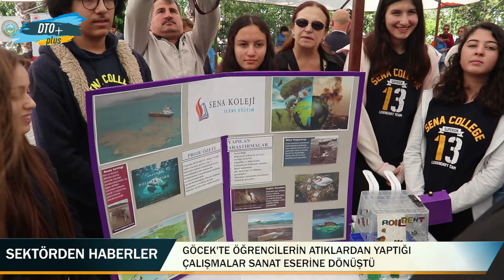Göcek’te Öğrencilerin Atıklardan Yaptığı Çalışmalar Sanat Eserine Dönüştü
İMEAK Deniz Ticaret Odası Yönetim Kurulu Başkan Yardımcısı ve TURMEPA Yönetim Kurulu Başkanı Şadan Kaptanoğlu ve beraberindeki heyet, Muğla Göcek Süleyman Şatır Anadolu Lisesi’nde Deniz Temiz Derneği/TURMEPA ve İMEAK Deniz Ticaret Odası iş birliğiyle düzenlenen Sıfır Atık Mavi Projesi Sertifika Töreni’ne katıldı.